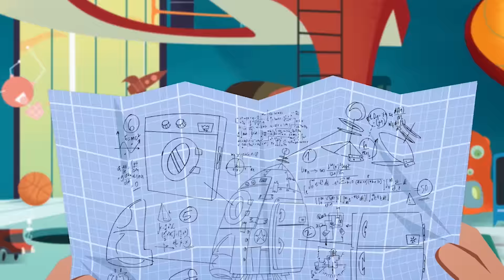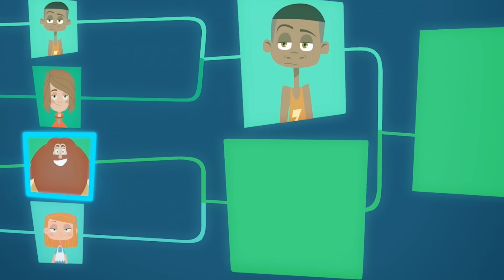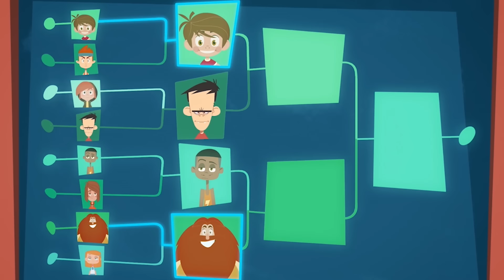A NEW KIND OF MAGIC ⭐ TRICK OR TREAT ⭐ Full Episodes in HD